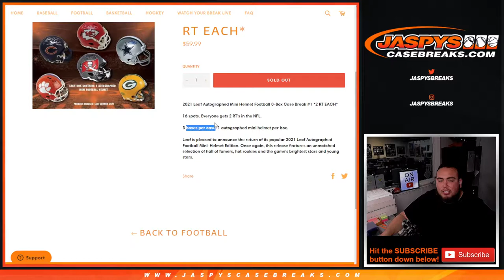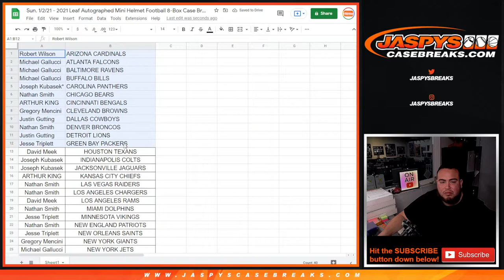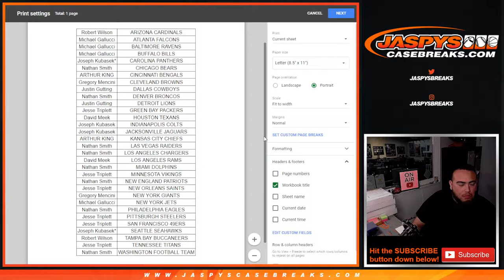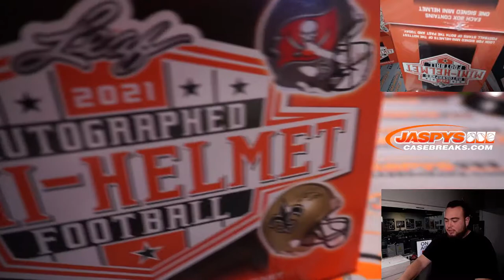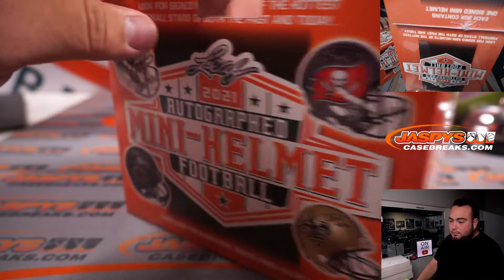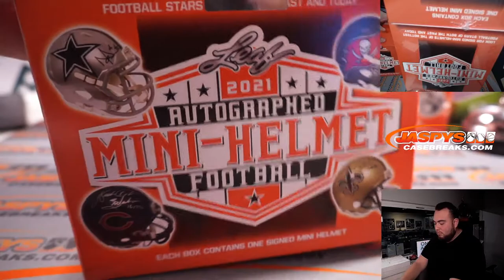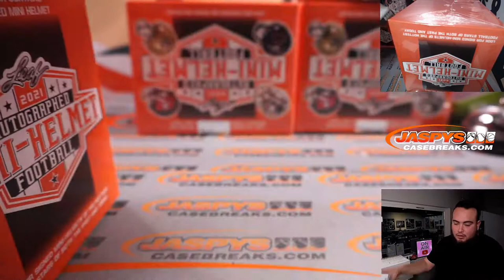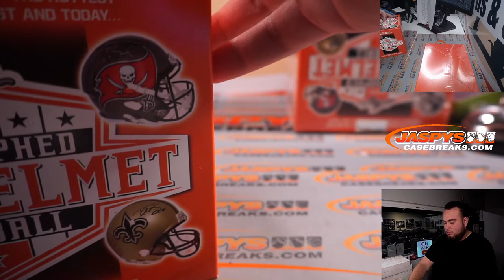Sun. 1/2/21 - 2021 Leaf Autographed Mini Helmet Football 8-Box Case Break #2 *2 RT EACH*